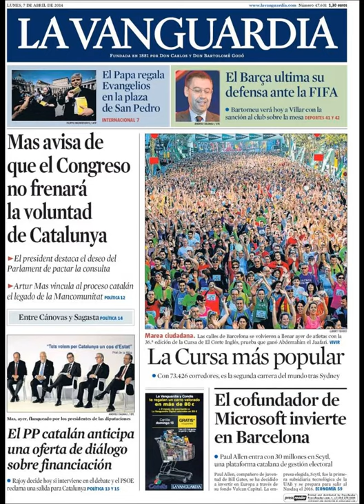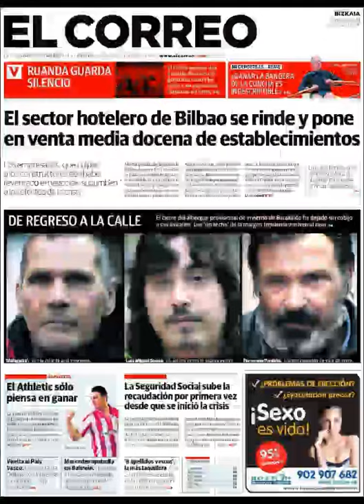Noticias 7 Abril de 2014 Principales Portadas Noticias Diarios Periódicos en España Spain News